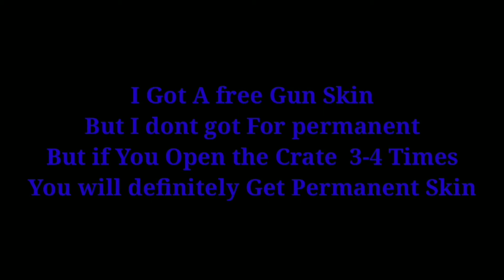How to Get Free Guns Skins in free fire 2019 || Best trick to get Guns Skins for Unlimited Use 2019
How to Get Free Guns Skins in free fire || How to get Free Guns Skins for  Unlimited Use || Free Fire